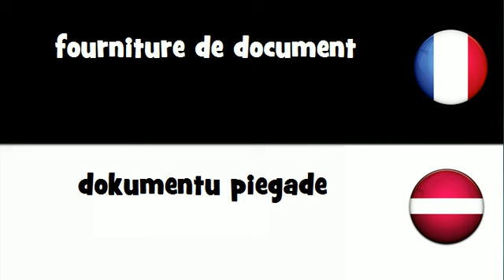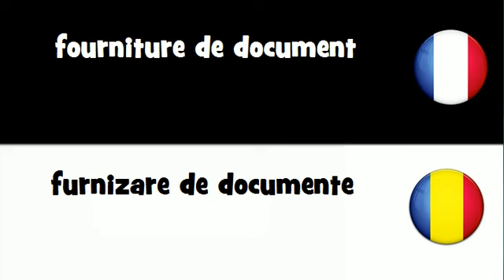Traduction en 20 langues # fourniture de document